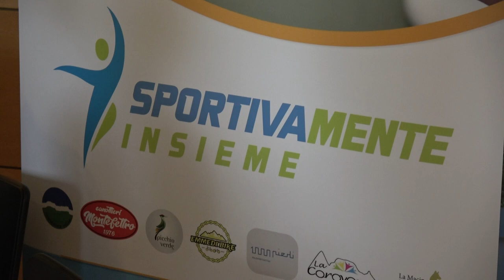SPORT E INCLUSIONE: A SASSOCORVARO AUDITORE “SPORTIVAMENTE INSIEME”